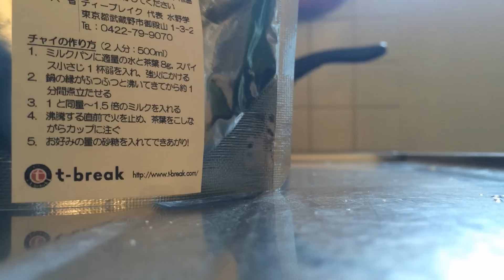マッサマンをおいしく食べたいから、チャイを淹れる。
PREVIOUS VIDEOSーーーーーーーーーーーーーーー